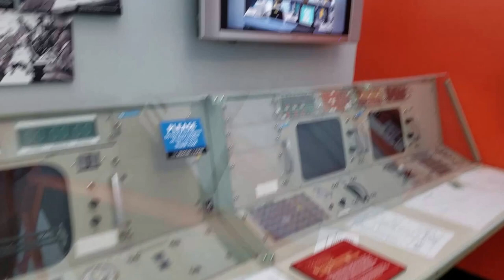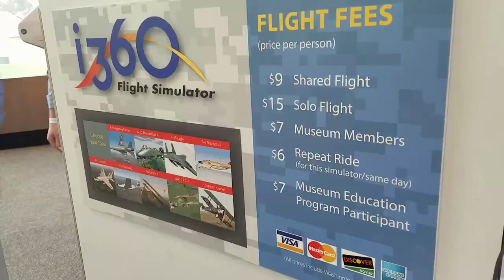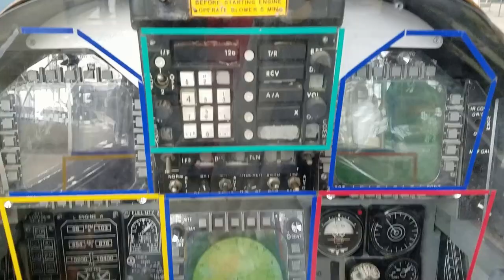My First Vlog!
Hope you guys like it! I'm going to try doing Vlogmas, so hopefully this isn't the worst. Either way, I did it more for myself than anything else, so I'm happy. :)